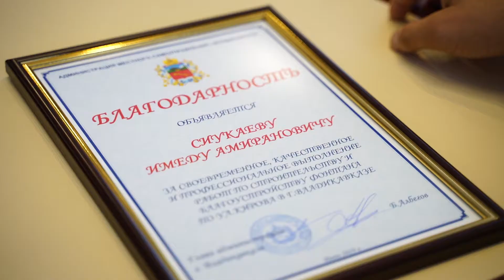27.06.2019​_24​_7​_AMS​_Vla​dikav​kaz​_04мин​_47сек​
новости Владикавказа!